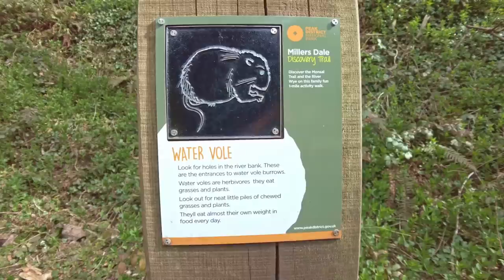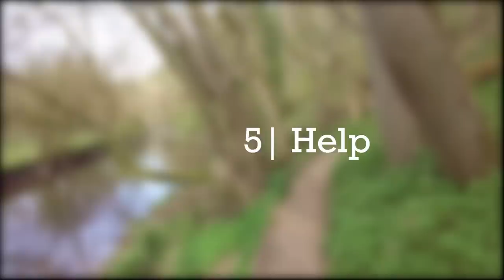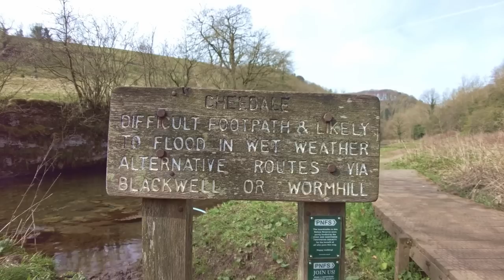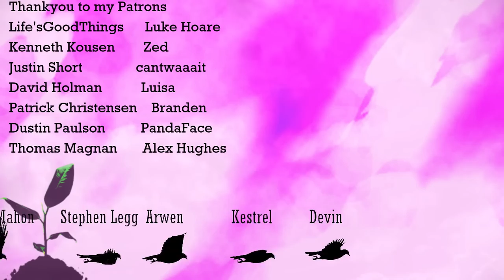why Dr. Phil is a problem? | counsellor explains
My analysis/reaction/response to a Dr Phil full episode on Lexi and Rita, titled: "ferocious teens." This videoessay was made of the back of Phil McGraw and his questionable attitude towards therapy in an episode of his show. Originally inspired by Big Joel's Cult of Dr Phil video, I have been picking apart some of the issues from a therapist's standpoint.

Nymano - Departure

TIMESTAMPS:
00:00 Intro
02:07 Lexi and Rita
04:02 Narrative
08:16 Issues
17:28 Help
21:08 What Can We Take Away?
Thankyou to my small thought tree patrons: CapoXproductions, Dani B, Alexa Rives, Gaponya, Eugene, Sam Moore, Daniel Zafer-Joyce, This Island Urth, Paul Wilson, Farian, John McKean, Maria Verghelet, Angelika Kiebler, Sheridan Vahldieck, Apple Chip, KrzychuKB, Clem, Ava Erickson, and InSquares.